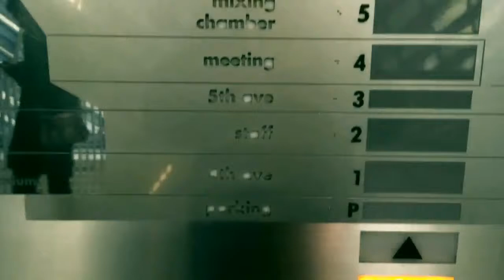The Best Music Video of the Seattle Public Library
What this modern library looks like on the inside